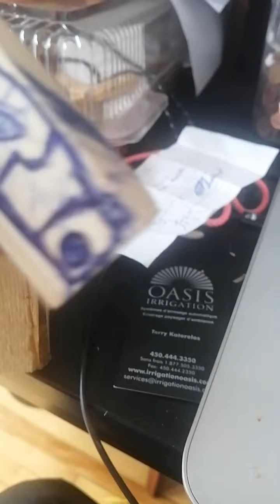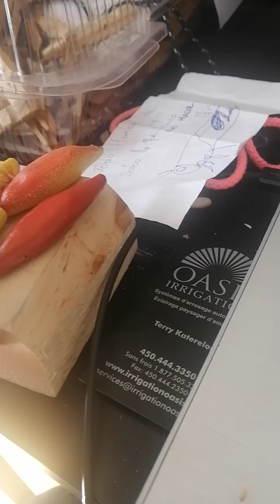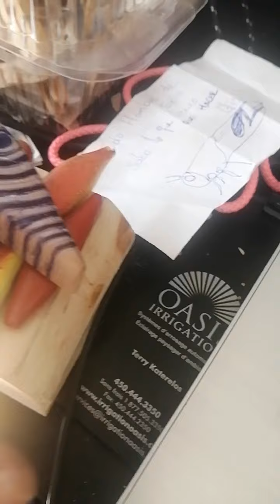senuelos efectivos de trozo de madera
solo  de un trozo  de madera  se pueden sacar muchos senelos trucheros